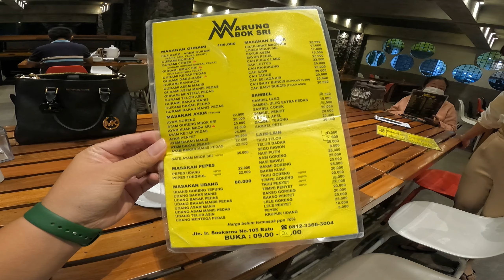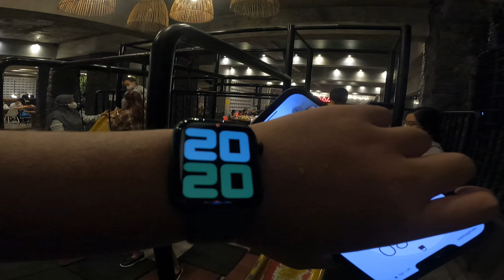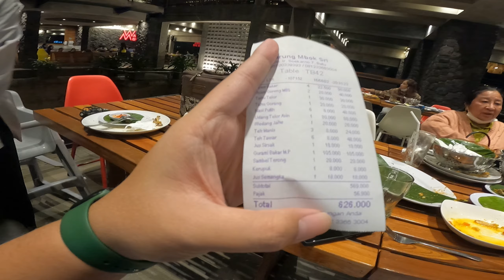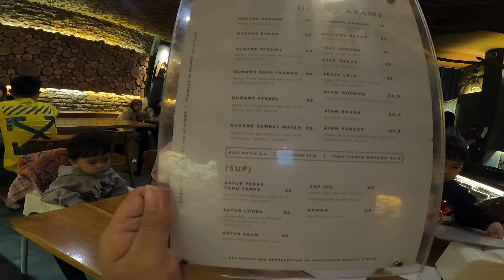HARI KEDUA STAYCATION DI SENYUM WORLD HOTEL BATU | KULINERAN MAKANAN KHAS BATU | POV-84